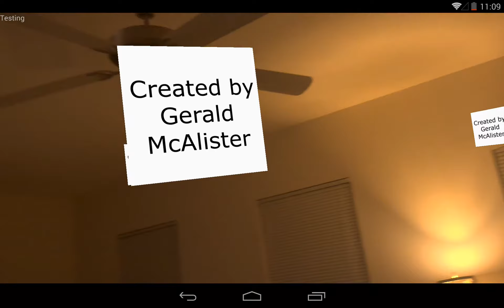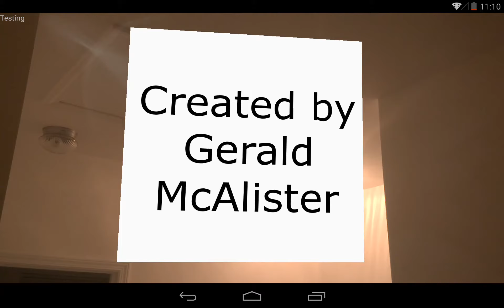Project Tango Augmented Reality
New tutorials are on the way!  (Most likely this weekend :) ) But for now, here's a quick demo of some neat technology I've been playing with recently!

What you are seeing: This is a quick demo using Google' Project Tango Tablet.  I am combining the camera feed and some 3D objects in a 3D world, and allowing you to superimpose them into the real world.  Currently there are some drift issues I need to fix., but once that is done, my next goal will be adding occlusions to this, which I have an idea on how to do.  For now though, I hope you find this neat! :)